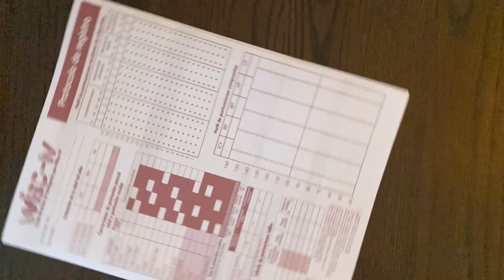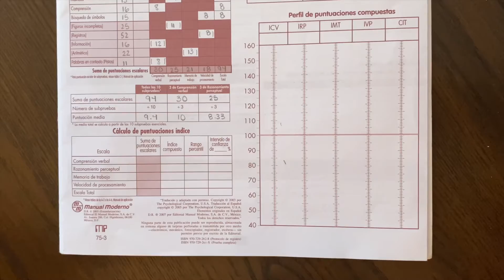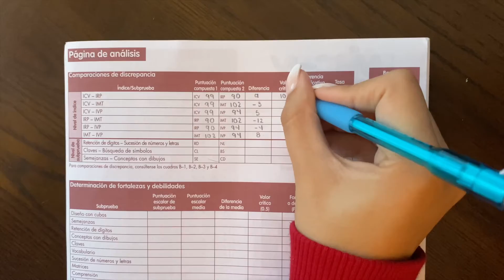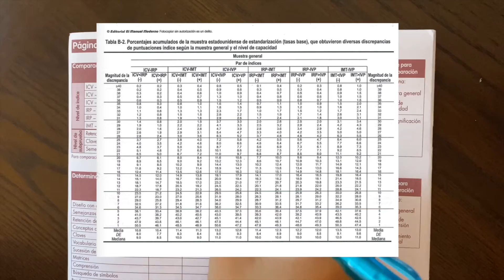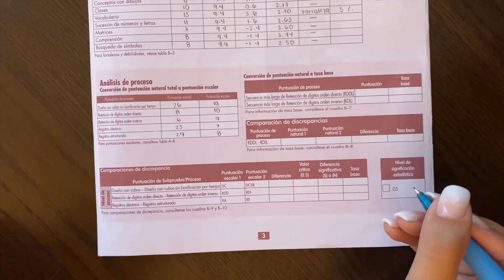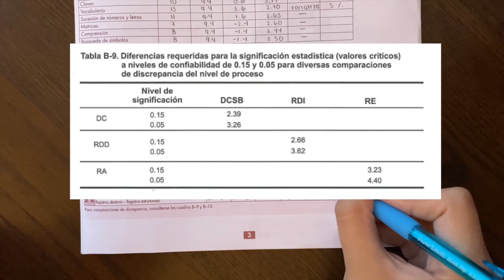Calificación WISC-IV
Equipo 5